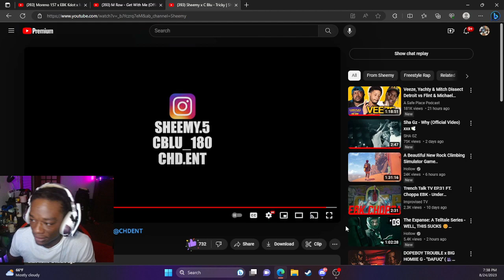Sheemy x C Blu - Tricky | Dotty Reaction